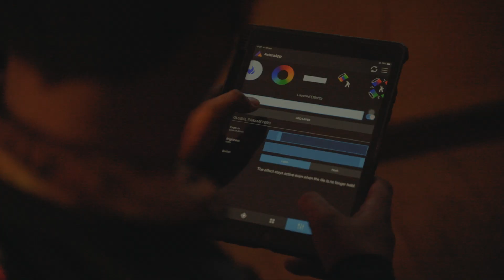Behind the Scene กับความป่วนของกองถ่าย MV - TV Show 📺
กลับมาอีกครั้งกับเบื้องหลังกองกับแก๊ง GMOS จอมป่วน วันนี้มาป่วนกองวงอินดี้อย่าง Television Off กับเพลง TV Show MV สไตล์รายการทีวียุค 90’s
สุดคิดถึง แพ็ครวมความเก่าแต่เก๋าของเอกลักษณ์สมัยนั้นไว้ด้วยกัน ลองแกล้งๆคลิกมาดูกัน
ขอบคุณไฟสวยๆ ทุกดวงจาก Nanlite Thailand by COB สำหรับไฟทุกดวงครับ
และสำหรับใครที่สนใจฟิลเตอร์เลนส์ก็ตามไปดูได้ที่ Lnwgadget Store  หรือ K&F Concept Thailand
ยังไงก็ฝากเพื่อนๆ พี่ๆ เข้าไปฟังทั้งเพลงเพราะๆ กับ MV สวยๆ ที่ GMOS Production ทำกันด้วยน้าา🙏🏻
สุดท้ายนี้ GMOS ขอบคุณทีมงานทุกคนที่ทำให้เกิดงานนี้ขึ้นมาครับ
SMALLROOM
Production: GMOS Production
Director: Bookythestrider (Chavit Mayot)
Producer: Ping Puwasith
Assistant Director: Justina Suwanwihok
2nd Assistant Director: Sumet Madith
Director of Photography: Kero Sirinimitwong
Production Manager: Thanakorn Ruthitakanok
Assistant Project Manager: Tanatip Jindapracha
Make up: Praanlaphat Nunnawaleelakul
Stylist: Mapa Swangpol
Assistant Stylist: Jirapa Praking, Tawanrat Pakseelert
Art Director: Sirikit Kruavong
Prop Master: Tanawit Misa
Art Team: Witchanan Suwannasing, Jirayu Luesakol, Piyakorn Dadelor, Kanathip Jitwasinkul
Props Car: Sarawut Sukyanudit
Focus Puller: Sanya Klongkitcharoen
2nd AC: Seawty
VDO Man: Knot
DIT: Peet
Camera Team: CameraB
Lighting Team: CineRent
Editor & Colorist: Thapanan Chailangka
Motion Graphic: Lucifueng
Location: Kasemsamran Studio